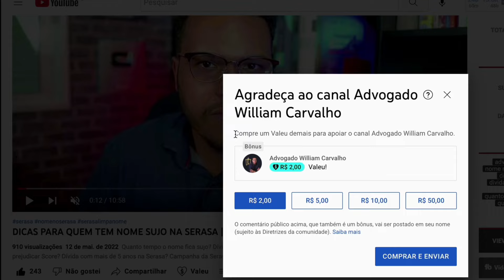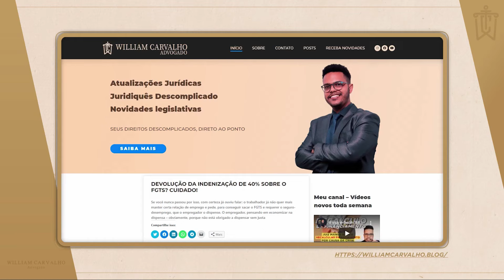STF vai começar A JULGAR A REVISÃO DO FGTS: veja como SERÁ e QUEM TEM DIREITO À REVISÃO DO FGTS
É muito dinheiro envolvido do FGTS. O STF enfim vai começar a julgar a revisão do índice de correção do FGTS.

A Ministra Rosa Weber agendou para 20 de abril de 2023 o início do julgamento da revisão do FGTS.

É hora de corrigir esse grande erro que tem feito trabalhadores perderem dinheiro. É muito dinheiro do FGTS para os trabalhadores.

Assista e saiba como será o julgamento da Revisão do FGTS, se você tem direito à revisão do FGTS, se vão pagar os valores retroativos do FGTS e muito mais.

Curta este vídeo e compartilhe.

Se você TEM DÍVIDAS e quer aprender a negociá-las, eu posso te ajudar a sair do vermelho. Participe do meu treinamento CONSUMIDOR LIVRE.

APOIE O CANAL. CONTRIBUA COM QUALQUER VALOR.

Política de Comentários do Canal:
1. Os comentários postados neste vídeo não refletem necessariamente a opinião do autor, mas são de inteira responsabilidade de quem os faz, estando seus autores cientes das cominações legais que podem sofrer em caso de conteúdo preconceituoso, ofensivo ou ilegal;
2. Ao comentar você concorda e permite que o texto, nome de perfil e imagem de perfil, possam ser usados para ilustrar e compor conteúdo em vídeo e postagem aqui deste canal, sem custo ou ônus para o criador;
3. Comentários estão sujeitos à moderação do criador do canal e ao sistema automático do YouTube; Os comentários devem ser adequados ao assunto/tema do vídeos/canal. Comentários fora de contexto podem ser excluídos;
4. Estas regras são retroativas e se aplicam a todo o canal, em qualquer vídeo que tenha comentários públicos.
5. Se o comentário for excluído (pelo perfil que comentou ou pelo administrador do canal), mas já tiver sido usado e exibido em algum vídeo do canal, o conteúdo em vídeo NÃO será excluído.